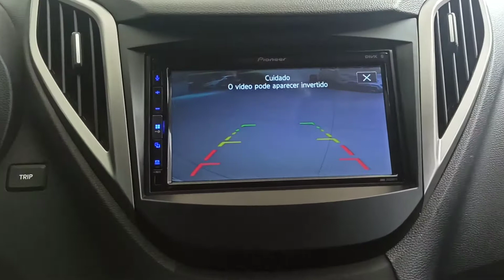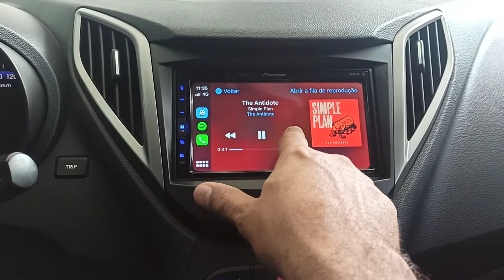Hyundai HB20 - instalação Central Pioneer com CarPlay + Android Auto + Câmera de ré - ArtsomAuto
ArtsomAuto

Toda originalidade mantida, comandos de volante, entrada USB integrada neste Hyundai HB20
CarPlay
Android Auto
Sintonizador de TV
Câmera traseira,

A qualidade de som melhorou muito